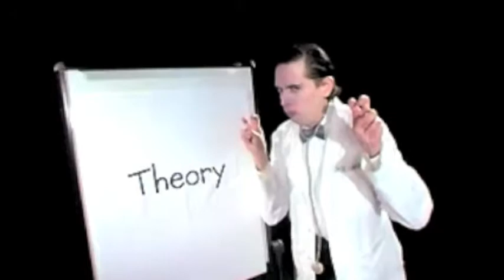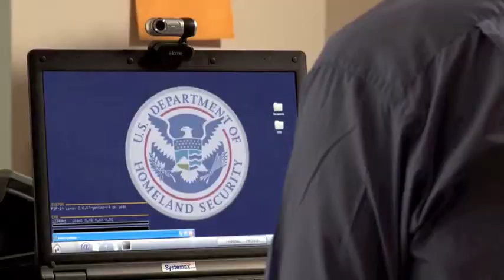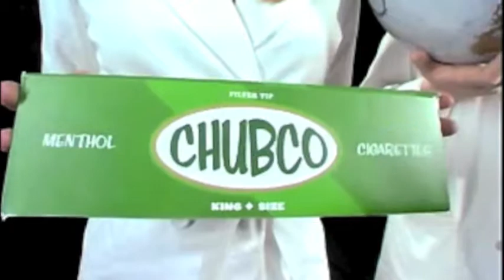E. James Ford Acting Reel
First Draft... Planning to replace this with some better quailty and more footage later.  But also wanted to put something up, so here it is!